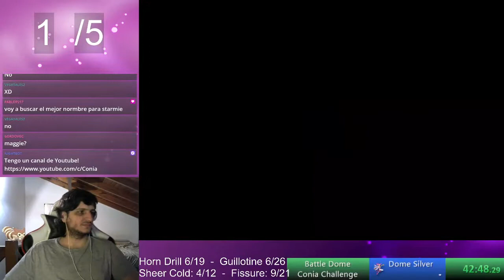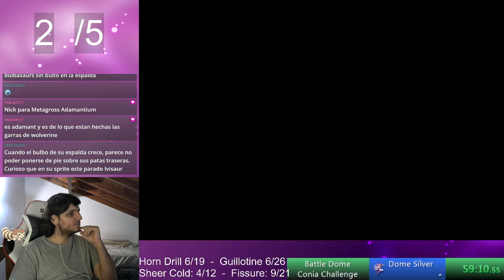ConiaChallenge - Battle Frontier - Battle Dome SILVER Tactics Symbol